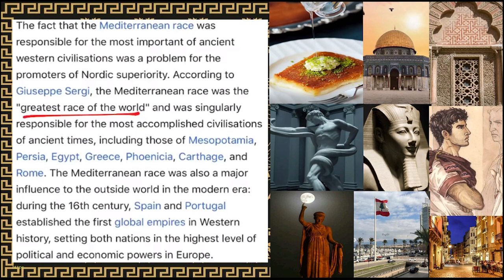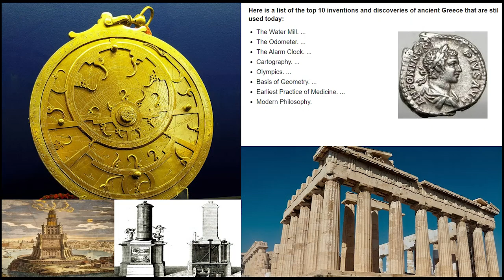The Mediterranean Race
A video portraying the known People Groups that make up the Mediterranean Race across from Southern Europe to North Africa and The Levant.